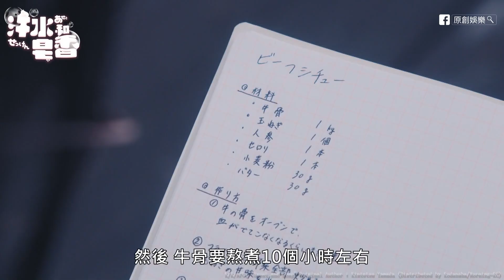【汗水和皂香】EP.07 疑似出軌的麻子到底做了什麼呢？回到家的香太郎終於發現真相！｜原創娛樂 Creative Century Ent.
— 透過氣味來連結 💓 超純愛嗅覺系愛情喜劇 —
🛁《駐在刑事》 《惡作劇之吻 電影版》劇團EXILE 成員
🛁《搖曳露營》寫真偶像
🛁 改編自山田金鐵 第45屆「講談社漫畫獎」綜合漫畫類提名 同名人氣漫畫
　　🧴汗水和皂香🧴觀看路徑
🚿中華電信MOD 戲劇199/日劇
(*´∀｀).。o○
在女性化妝品與沐浴用品公司上班的會計部OL 八重島麻子，是個重度流汗者，她也因此而感到十分自卑，經常使用止汗劑想遮掩身上的味道。然而某一天，產品開發部的顧問 aka 氣味控 名取香太郎 卻對她說：「你身上的氣味讓我產生靈感，為了開發新產品，我需要聞你的體味。」
在這之後，香太郎為了開發商品，要求接下來的一週都要聞一下麻子的氣味。這項要求一開始讓麻子感到非常地困擾，然而每天這樣相處之下，麻子也逐漸地受到香太郎的吸引，於是一個關於「氣味戀物癖」跟「體味女孩」的奇特愛情故事就展開…..